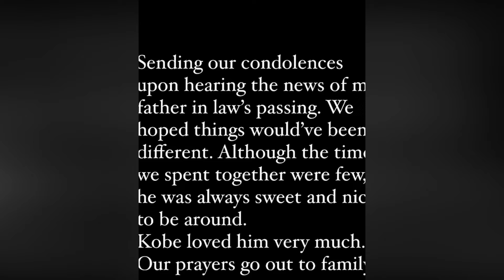Joe Bryant Funeral, Vanessa Bryant's Tribute Is STUNNING!